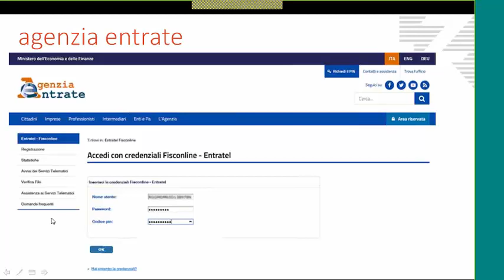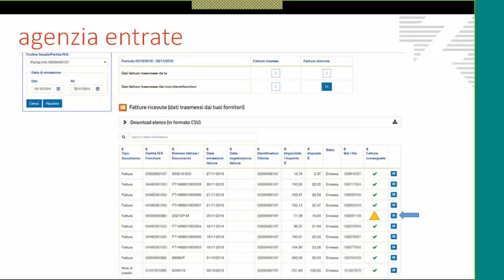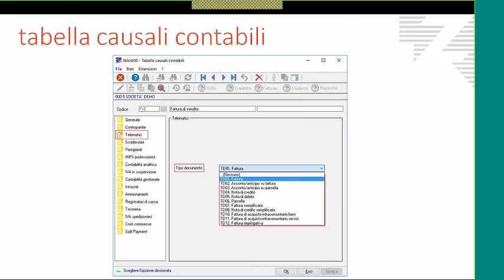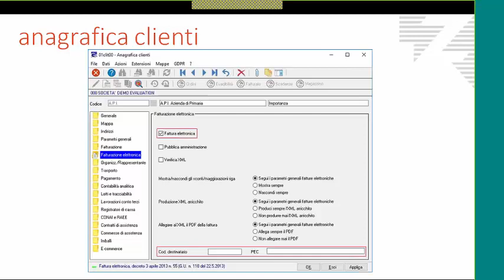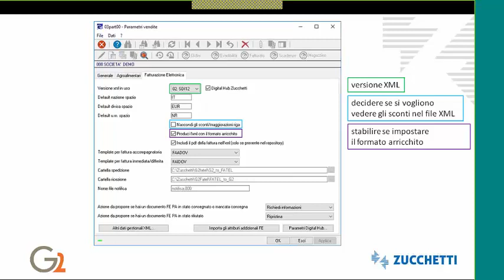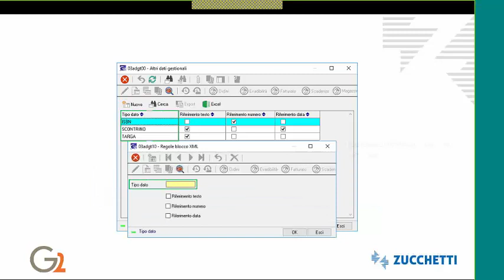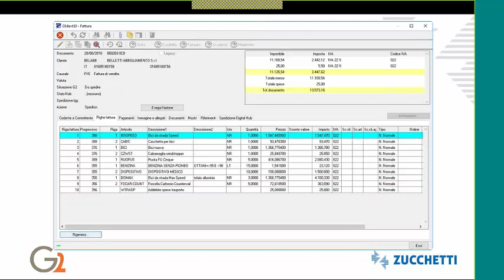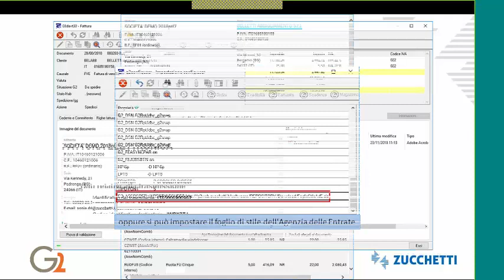GESTIONALE 2: Fatturazione Elettronica 2019 Video 3/6